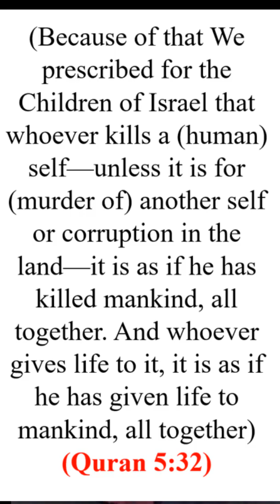Why was Rayan so Important to Muslims?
What is it about the story of Rayyan: the five-year-old who fell into a well,  that so touched the hearts and ignited the feelings of unity in the Muslim Ummah?
We’ll try to address this question in this video.

Eyad Quniabi, Ph.D. is an associate professor of Pharmacology at Jerash University. Dr. Qunaibi graduated with a doctorate degree in Molecular Pharmacology from the University of Houston, Texas, USA, and has teaching and research experience in Pharmacology, Clinical Pharmacy and Therapeutics, Toxicology, and Pharmacokinetics. He contributed to two patents, and is an author of numerous highly-cited scientific publications.

Twitter Arabic: @Dr_EyadQun
Twitter English: @EyadQunaibi1